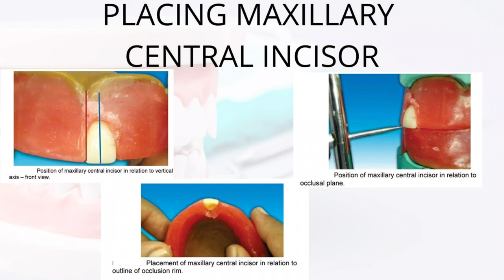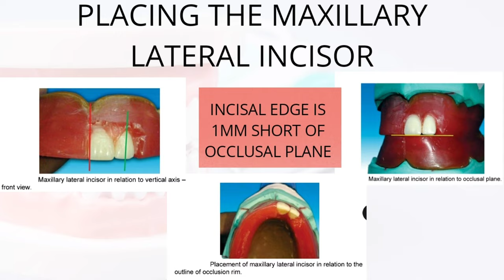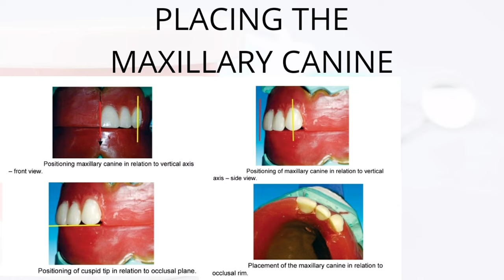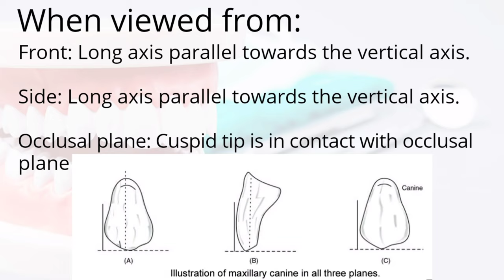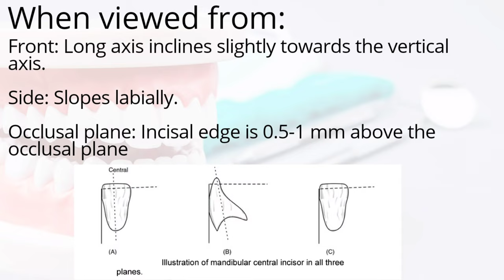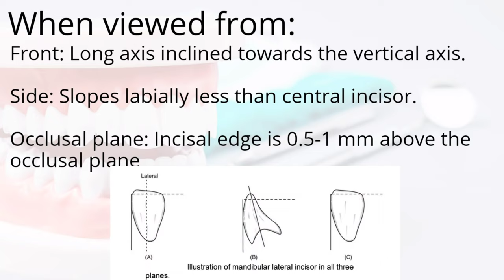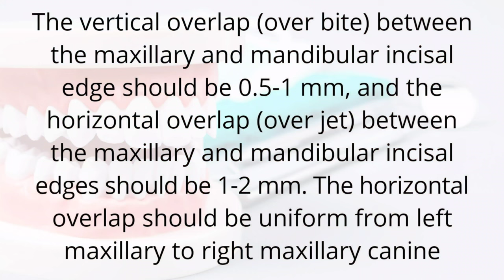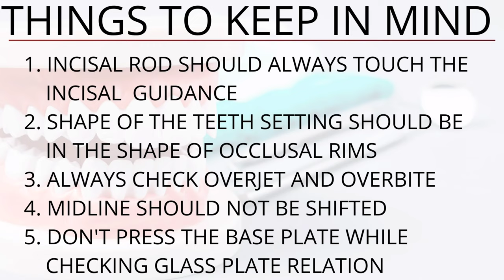Teeth Setting (Anterior Teeth)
This video is about the teeth setting (anterior teeth  only) after we finish mouting

material required for teeth setting

   Maxillary occlusal rim with cast
 • Mandibular occlusal rim with cast
   Mean value articulator Teeth shade
 • Measurement scale
 • Wax knife • Roach carver
 • Wax spatula Wax sheet
 • Gas torch
 • Cotton
 • Rubber bowl with cold water
 • Marking pencil

The vertical overlap (over bite) between the maxillary and mandibular incisal edge should be 0.5-1 mm,
and the horizontal overlap (over jet) between the maxillary and mandibular incisal edges should be 1-2 mm.
 The horizontal overlap should be uniform from left maxillary to right maxillary canine